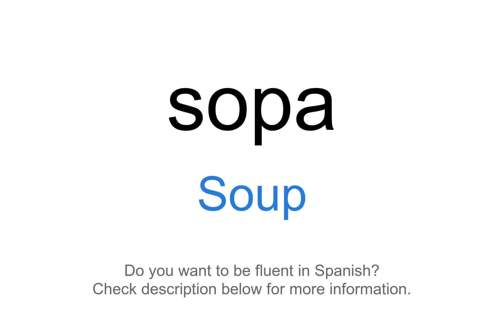How to say "Soup" in Spanish | sopa